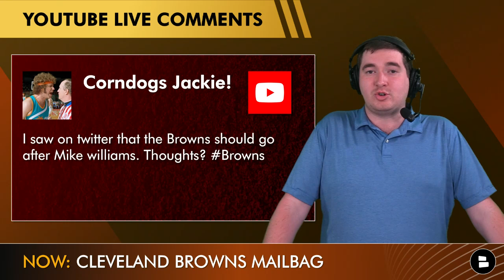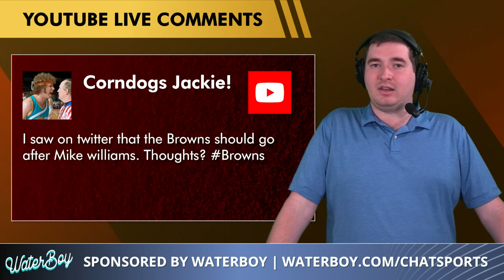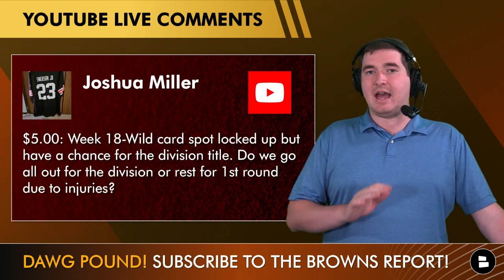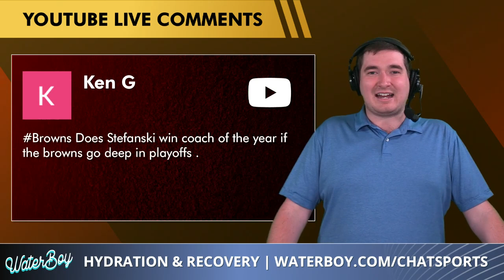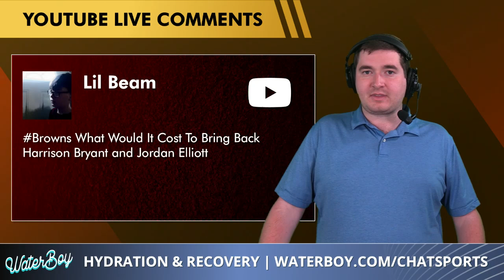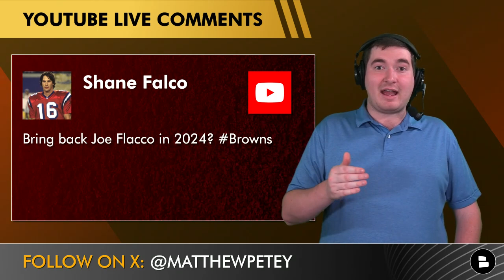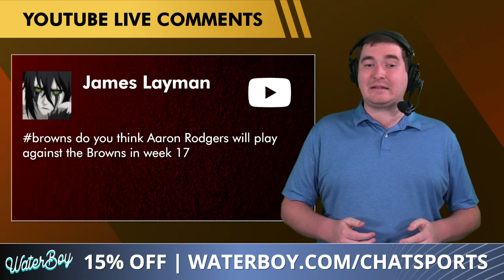Joe Flacco RETURNING In 2024? Sign Mike Williams In 2024? Cleveland Browns Rumors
Cleveland Browns news and rumors mailbag time! If you are looking for answers on some of the biggest questions for the Browns heading into NFL Week 15 against the Chicago Bears you have come to the right place. Browns Report host Matthew Peterson fields questions from the Dawg Pound regarding all things Browns rumors on today’s mailbag.

Browns rumors asked about on today’s show:
- Sign Mike Williams in NFL free agency?
- Joe Flacco or Jacoby Brissett backing up Deshaun Watson in 2024?
- What should the Browns do in NFL Week 18 under certain conditions?
- Will Myles Garrett get injured?
- Will Kevin Stefanski win NFL coach of the year?
- Re-sign Jordan Elliott and Harrison Bryant?
- Browns free agent tackles?
- Bring back Joe Flacco in 2024?
- WIll Aaron Rodgers play against the Browns in NFL Week 17?
- Favorite Christmas movie?
- College Football Playoff predictions

Should the Browns sign Mike Williams? Yes or No

NFL news, rumors, trade rumors and a whole lot more is just a click away:

Recent Cleveland Browns YouTube videos we posted:
- BREAKING: Browns Place Grant Delpit On IR, Sign 2 Players + Ogbo Okoronkwo To IR TOO? Browns News

Browns offensive coaches:
Offensive coordinator: Alex Van Pelt
Offensive line: Bill Callahan
Asst. Wide receivers: Callie Brownson
Offensive assistant: Jonathan Decoster
QBs and assistant: Ashton Grant
Tight ends: TC McCartney
Running backs coach: Stump Mitchell
Offensive assistant: Bill Musgrave
Wide receivers coach: Chad O'Shea
Offensive line assistant: Scott Peters

When breaking Browns news comes out don't miss a thing by having your notifications on!

Chat Sports has a website filled with Cleveland Browns news and rumors articles

Help grow our Cleveland Browns YouTube community by sharing today's video!